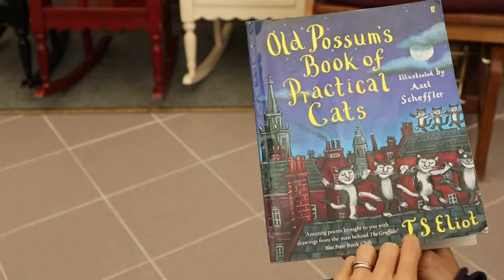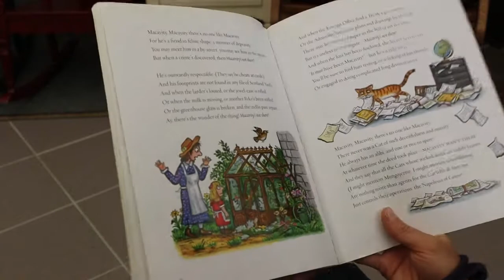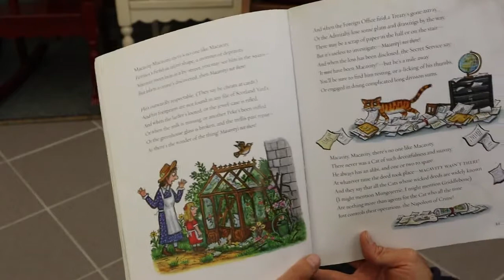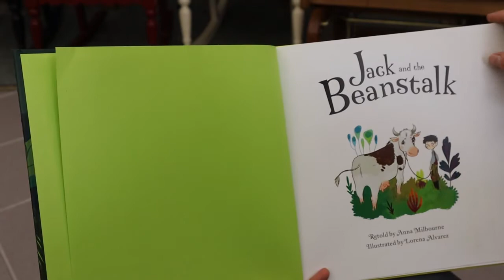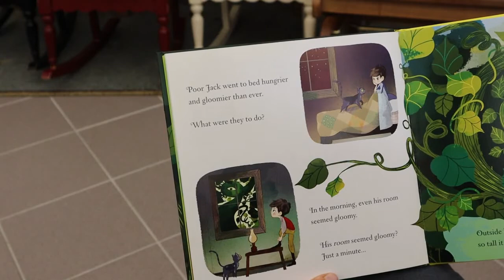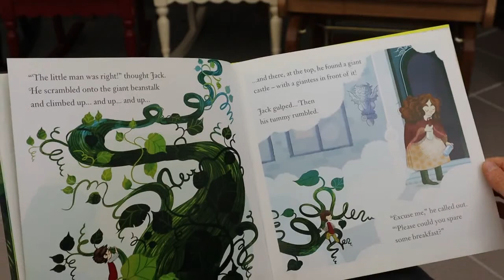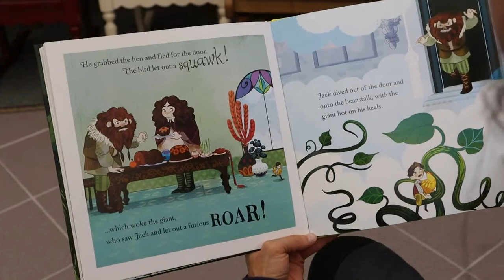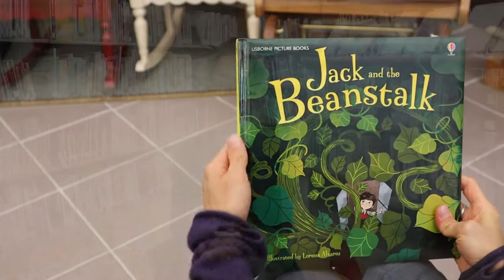"Jack and the Beanstalk" WCPL storytime 10-29-20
If you're ready for a story, clap your hands! Every Thursday is storytime at Washington Carnegie Public Library and today we're reading "Jack and the Beanstalk", by Anna Milbourne, and a poem by TS Eliot called "Macavity the Mystery Cat". Grab a snack, find a comfy seat, and enjoy!